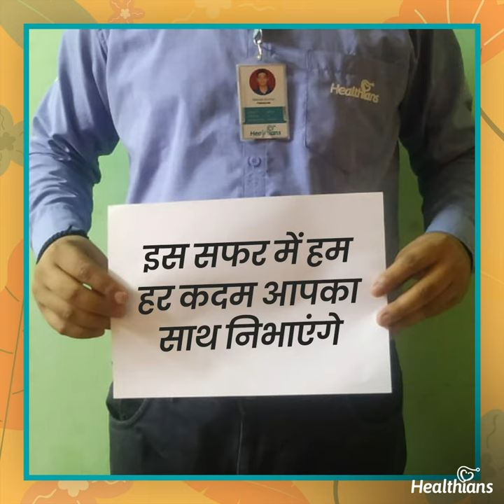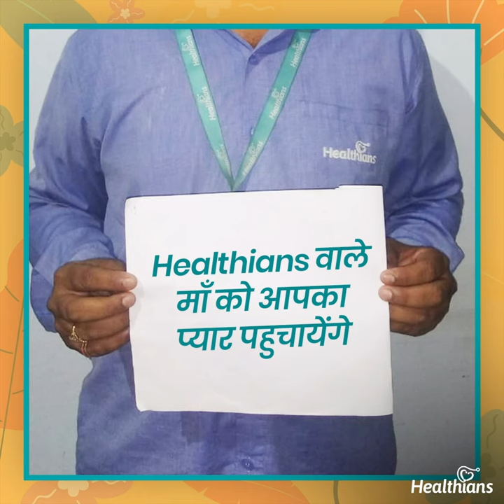Healthians Mother's Day Initiative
One of the good things about the lockdown is the extra time we are able to spend with our mothers. But for those, whose mothers are away in some other city, Healthians brings a unique initiative this Mother's Day. If you want to send out anything to her which she needs, Healthians will do it for you. Just call or send a Whatsapp message to 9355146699, and we will try to fulfill your request. It's our way of thanking all mothers for loving us unconditionally.